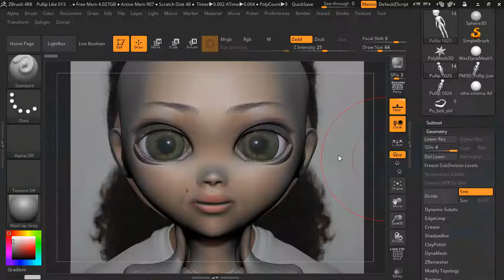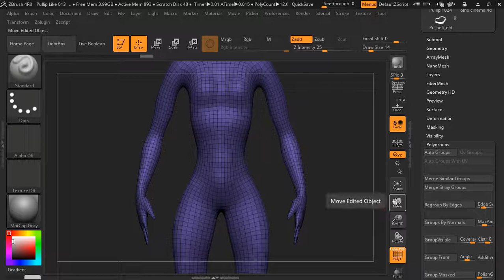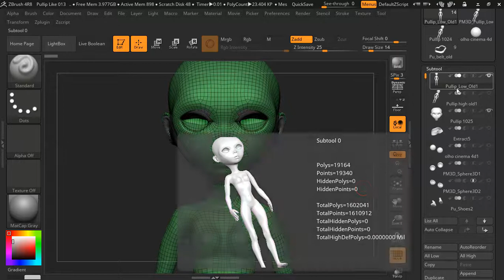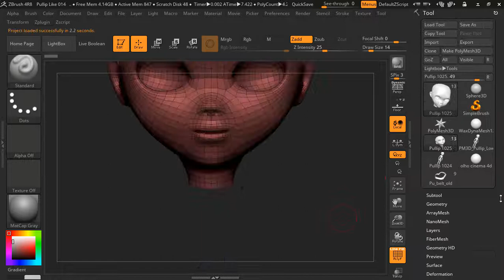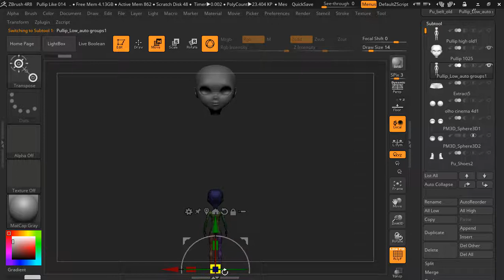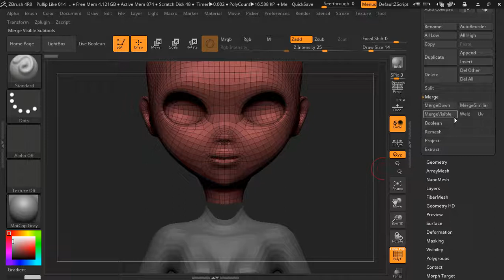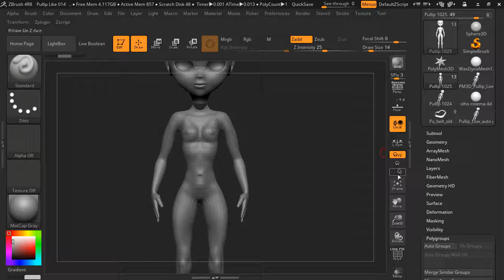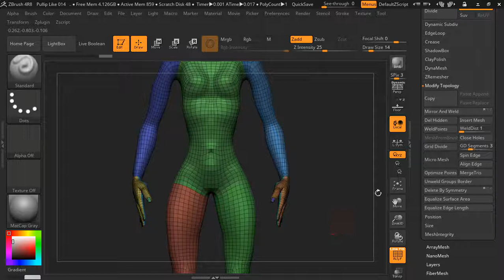what face 055 Big Neck